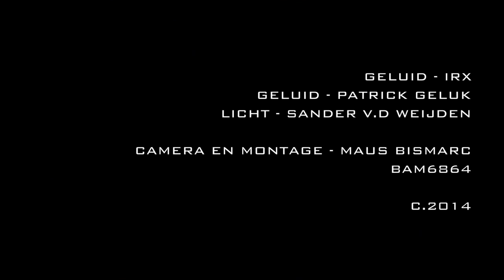CHARLEY CRUZ & THE LOST SOULS-WAYWARD LOVE @ Flying Fish festival 22-11-2014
One time it’s a slow and tear-jerking ballad about a long-lost love portrayed in melancholy tones, the other a rocking and electrifying up tempo country blues! Charley Cruz and the Lost Souls don’t like musical parochialism. Ron Cruz (drums, vocals), DJ Ciggaar (bass, vocals), Jerry Brown (guitar, vocals) and Charley Cruz (vocals, guitar) travel the Americana road equipped with a convincingly diverse musical outlook.
After the release of their album Life on the Edge in 2005 they have gigged almost everywhere in Holland. They were successful as the supporting act of Dwight Yoakam (Paradiso,Amsterdam), The Hacienda Brothers and The Drams (De Bosuil, Weert), Chatham County Line (Paard van Troje, The Hague), Patricia Vonne and Frank Carillo & The Bandoleros (Qbus, Leiden), and many others. The release of their next album, again with 14 songs of their own making, is due in March 2009 . Receiving the assistance of two renowned European agencies in its marketing and distribution (Hemifran’s Peter Holmstedt and Sonic Rendezvous) , the birth of their second brainchild will undoubtedly be an important next step in broadening their musical horizon even further.